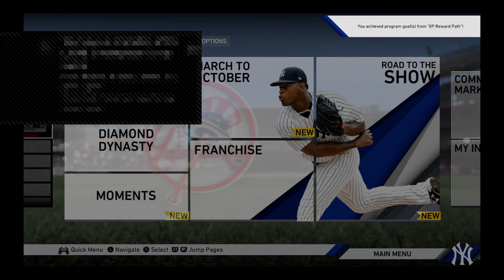The show 19